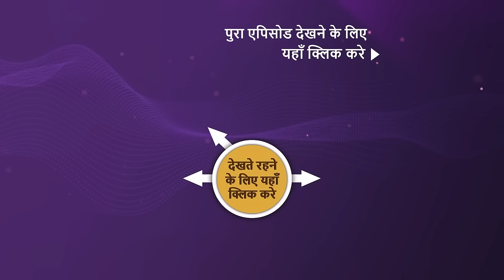Bindu के लिए Food Delivery करने आया Kapil | The Kapil Sharma Show | Rewind 2023 | 24 Dec 2023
All the family was discussing about his whereabouts. Later, Kapil enters the show as a delivery boy to promote his film 'Zwigato'. Co-actor Kapil in the film Shahana Goswami and the director Nandita Das join in the fun ride. Watch the clip.

Show Name: The Kapil Sharma Show Season 2
Guest Names: Shahana Goswami, Nandita Das
Host: Kapil Sharma, Archana Puran Singh
Episode: 310
Producers: Kapil Sharma